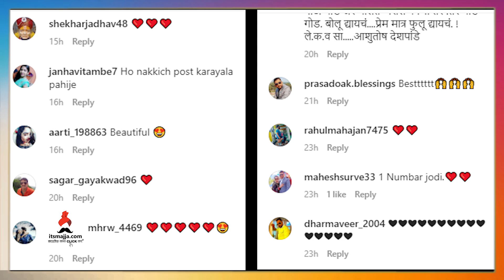मंजिरीने प्रश्न विचारताच प्रसादची बोलती बंद | Prasad Oak | Manjiri Oak | Chandramukhi | Itsmajja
मंजिरीने  प्रश्न विचारताच प्रसादची बोलती बंद,चला पाहुयात